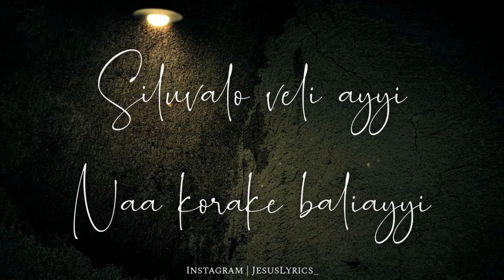GOD HEALS || Entha gora Papanyna || Whatsapp status ||Anu Samuel || Jesus lyrics ❤️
COMMENT IF YOU ARE BLESSED WITH THIS VIDEO

 VIDEOS

NOTE :- we dont have own audio or video
               files :)

Keep Support 😊 👋